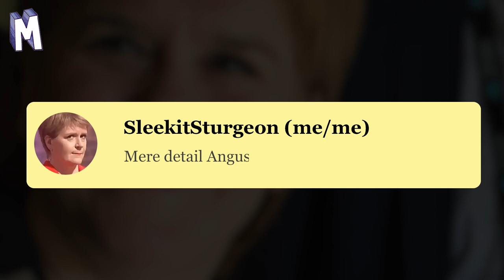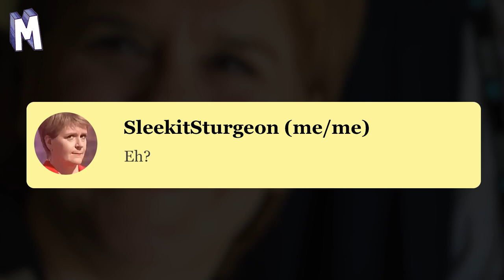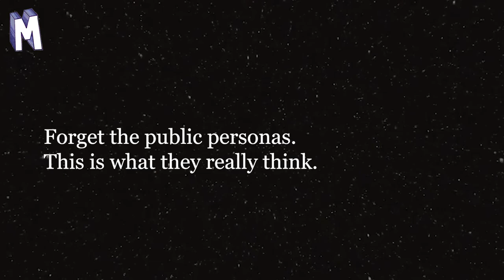SNP WASTE on offices abroad